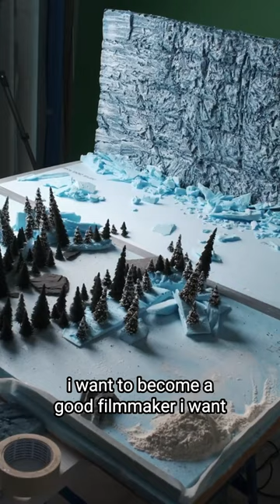miniature sets in movies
Miniature sets have a charm and magical quality that can captivate the audience. They evoke a sense of wonder and nostalgia, reminiscent of classic filmmaking techniques. The craftsmanship and attention to detail involved in creating miniatures can be appreciated by viewers, adding to the overall enjoyment and appreciation of a film.